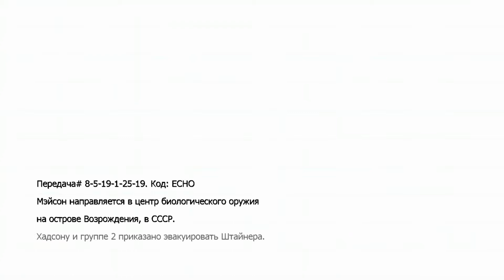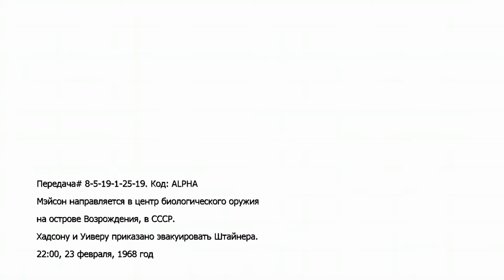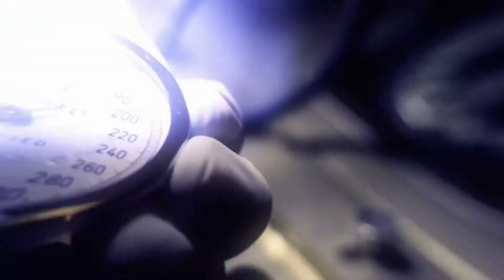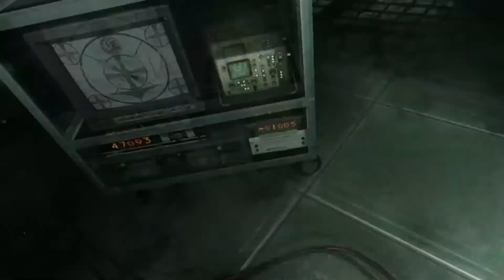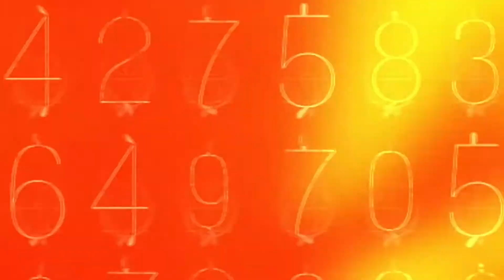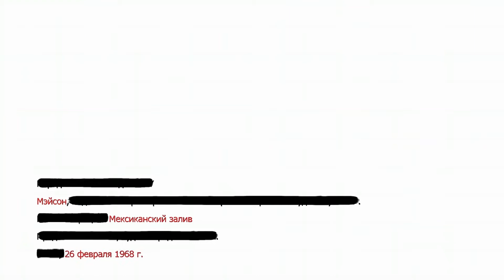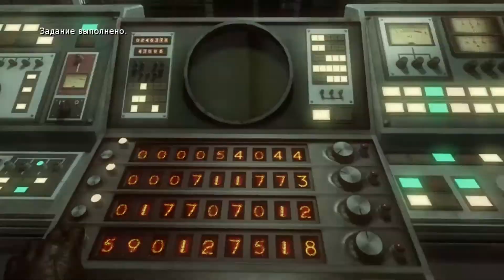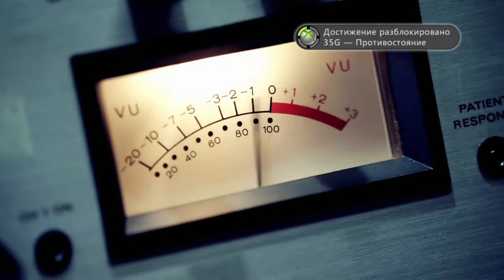Прохождение Call of Duty: Black ops. 12-я серия. (ФИНАЛ)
Всем привет! Даниил знакомит Дашу с первой частью Call of duty: Black ops. Что называется, в преддверии Call of Duty: Black ops, Cold war. Сильно не ругаться, Даша проходит её впервые)
Сегодня ФИНАЛ нашего прохождения!